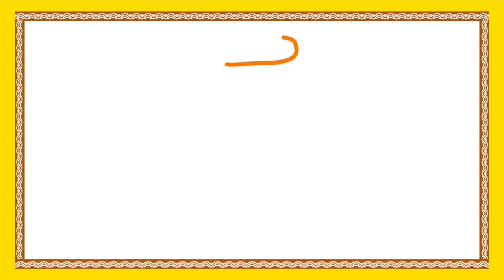Krishna Stories In Telugu | Putana Samharam | Cartoon Stories For Kids | Bommarillu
Watch Krishna Stories In Telugu with Putana Samharam Cartoon Stories For Kids Hd only on Bommarillu Channel. Here is a nice mythological story to teach your kids.

Telugu Rhymes For Children | Compilation | Telugu Rhymes Playlist | Bommarillu